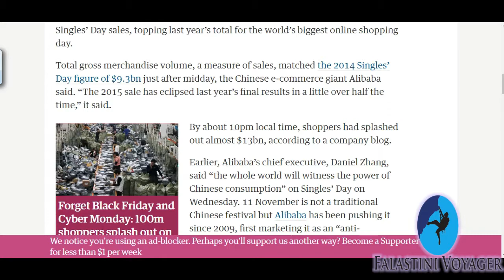مميزات الحياة كمغترب في الصين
يوجد إيجابيات كثيرة للحياة في الصين كمغترب او طالب Instagram : falastini_voyager